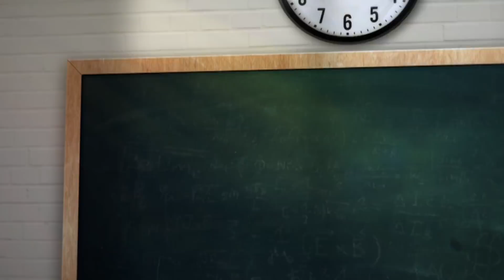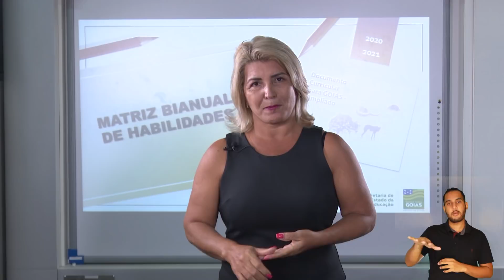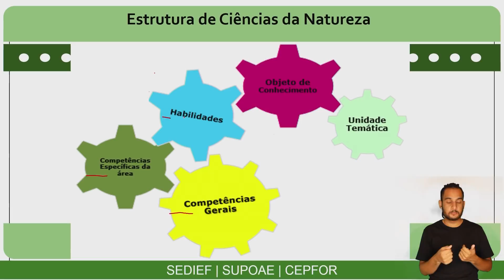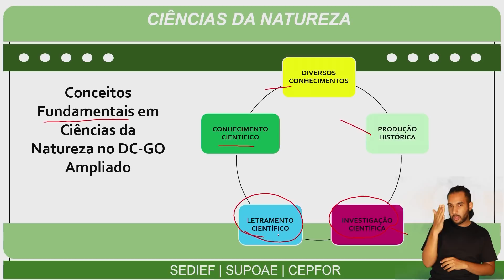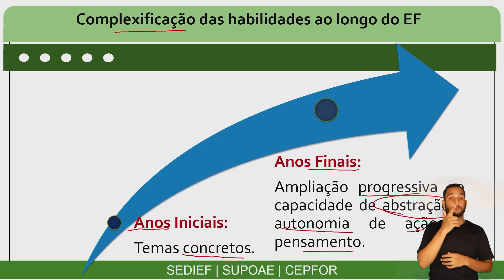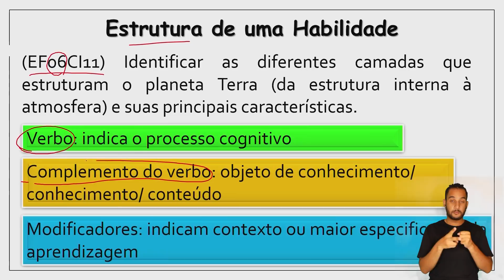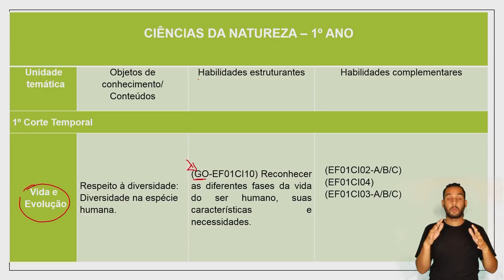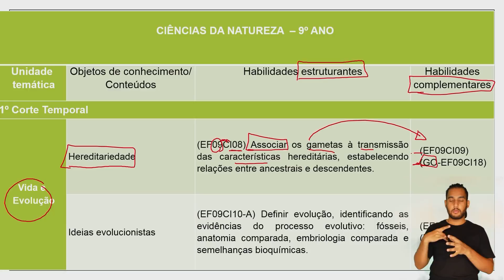DIÁLOGOS PEDAGÓGICOS | CIÊNCIAS DA NATUREZA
DCGO